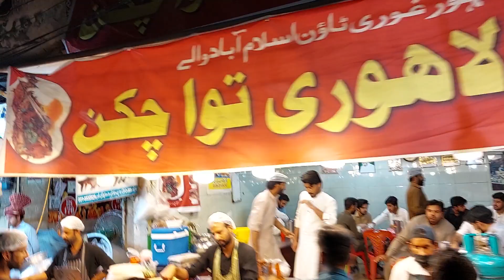Famous Nihari | Kala khan | Kartarpura | Rawalpindi | Foodstreet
kala khan nihari at kartarpura food street